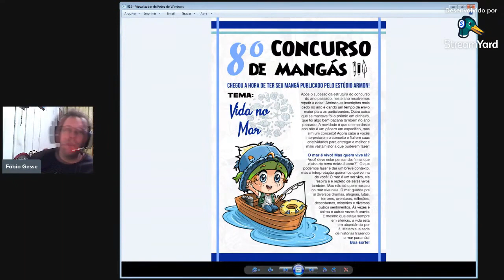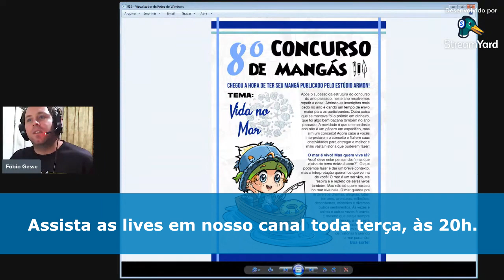Apresentando o 8º CONCURSO DE MANGÁS - Armon Cortes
Este vídeo é um corte da live realizada no dia 31/05/2022 sobre o 8º Concurso de Mangás. Uma breve apresentação sobre o concurso novo!

Compre quadrinhos na Amazon pelo link do Estúdio Armon:

Canais Parceiros